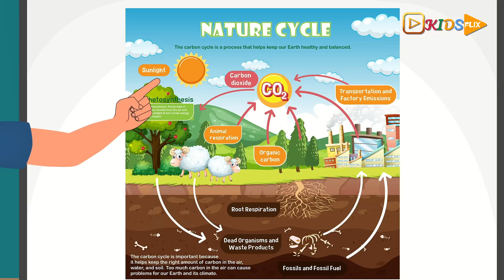Farming Life Rhyme for Kids | KidsFlix Club 👨🏽‍🌾🌾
Farm Life song is a cheerful song sung with the family that teaches kids about the different aspects of farming life.

The lyrics describe the different activities and chores that farmers do, such as collecting eggs, brushing horses, and more.

The song also introduces the different animals and crops that farmers raise, such as cows, chickens, and more. This song is a great way to show kids the hard work on the farm as well as school.